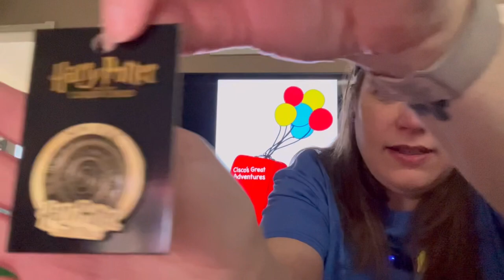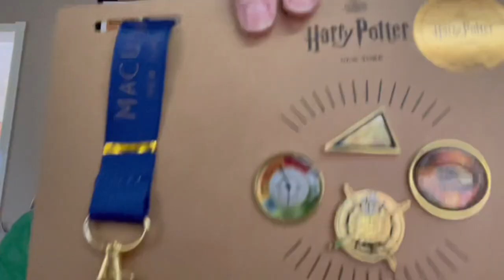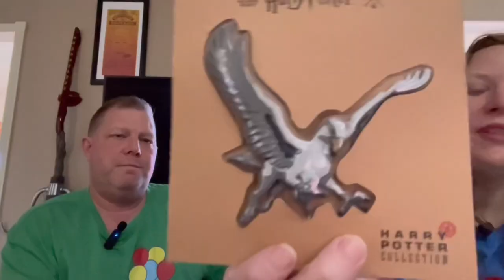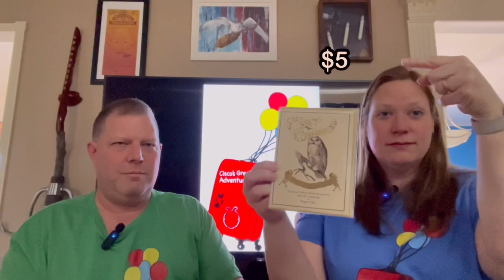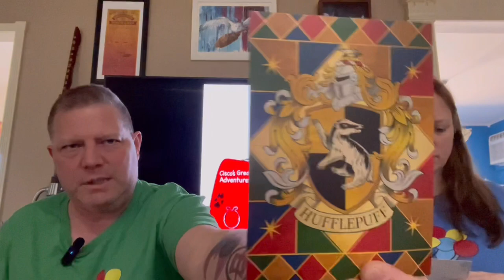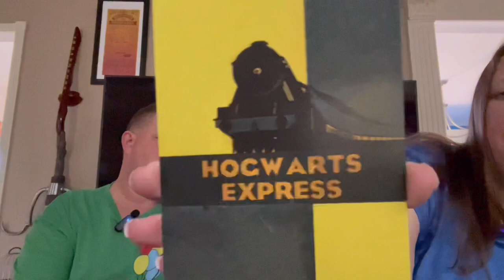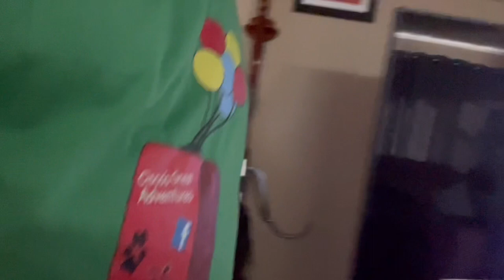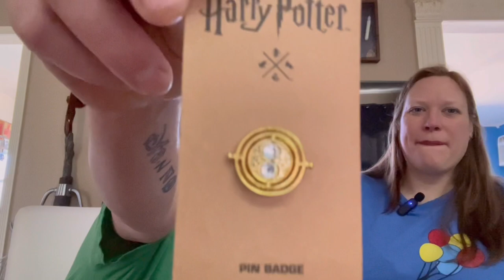Haul from our Adventure in NYC: The Cursed Child and Harry Potter Store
This video reveals the haul from our adventure in NYC for our 21st anniversary. The haul is merchandise from harrypotterandthecursedchild store and the harrypotter NYC store.
This is our first haul video please be kind lol!